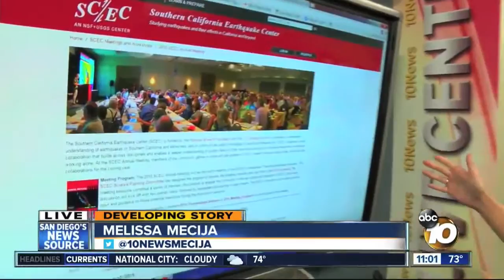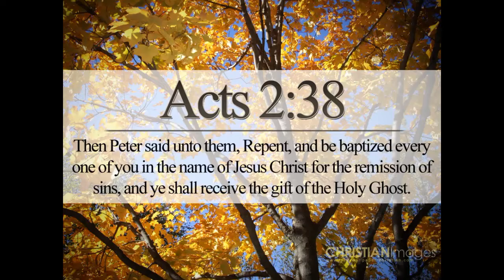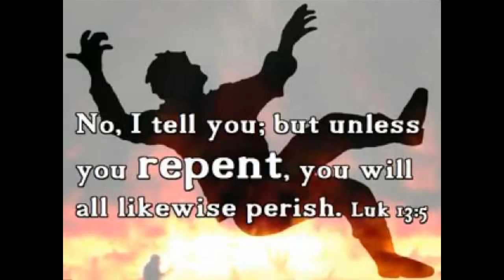Prophetic Events From This Month -- [Jason A]